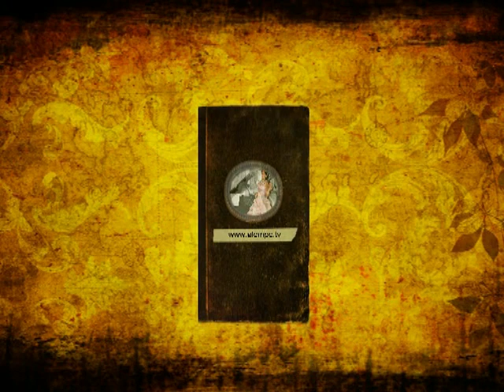Alem partycentrum Panaromik Foto Albüm Tanıtım Videosu Fon muzik Tatlı Dillim Güler Yüzlüm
Alem partycentrum
Wijkermeerweg 48  1948 NW Beverwijk Nederland